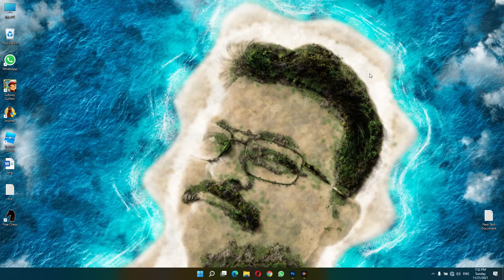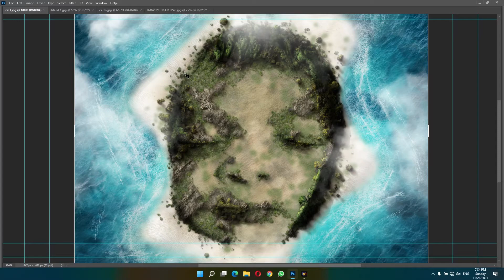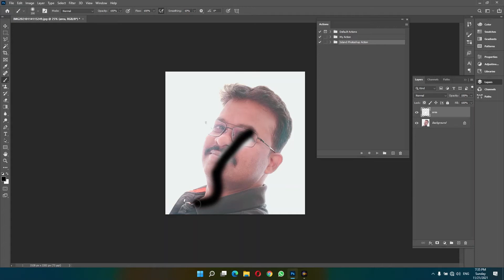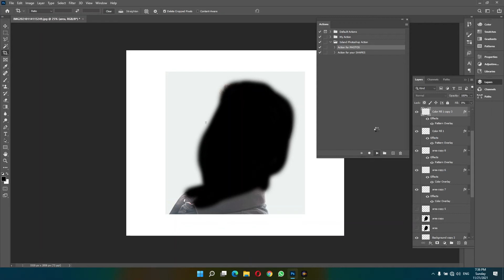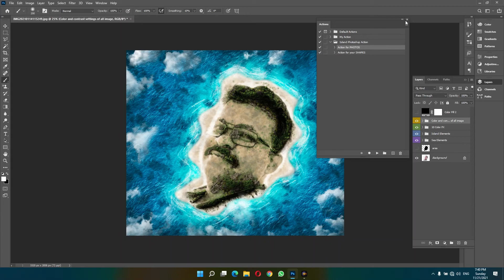Convert any Photo to ISLAND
Photoshop Tutorial
Convert any Photo to ISLAND in Photoshop